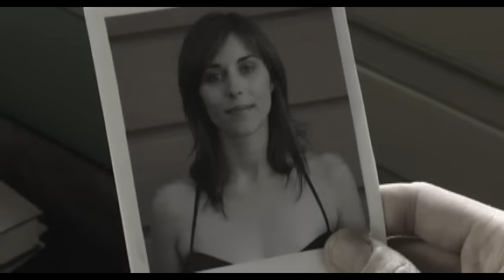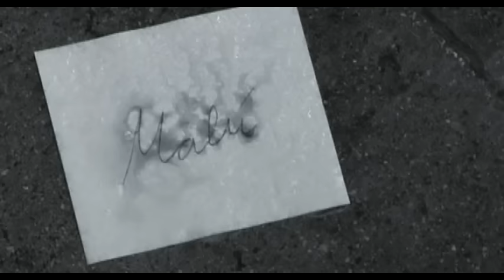Malú - Si Estoy Loca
Letra:

Sé que estás buscándome en otra piel,
y que olvidaste el valor de ser fiel,
que al fin cruzaste el mar,
aquel q nos quiso dar,sin darnos
jamas la oportunidad
Sé que es tarde,que la vida es un tren
que por estupida he vuelto a perder
que aqui en mi soledad me enfrentaría a la verdad
la que odio mas;y me gusta saber
Dime dime dime

Si estoy loca,si no te di lo que hoy te da otra
si te hice daño solo ha sido culpa mia
te quiero y me muero,dime si estoy loca
si es mi castigo verme aki sola
entre la inmensidad de las olas
te siento tan lejos,
el frio es eterno bajo mi piel
tan amargo y cruel

Te imagino enamorado y feliz
Pero el amor hoy se ríe de ti
Por una sola flor abandonaste un jardín
Repleto de amapolas para ti
Dime dime dime

Si estoy loca

Oh oh no no
Y yo te siento tan lejos

Dime si estoy loca

Si estoy loca